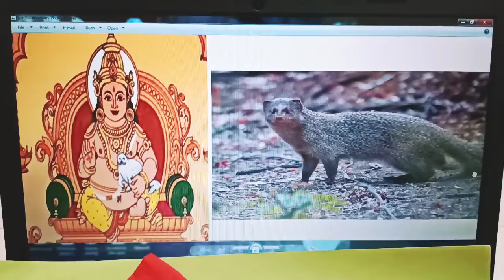మీరు అప్పులు చేయకుండా ఉండాలంటే సంపద పెరగాలంటే ఇలా చేసి చూడండి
Call for appointment :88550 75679,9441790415
Time:10.00 AM TO 1.00 PM And 3.00 PM TO 6.00 PM
phone appointment fees: 500 rupees,
personal appointment fees: 2500 rupees,